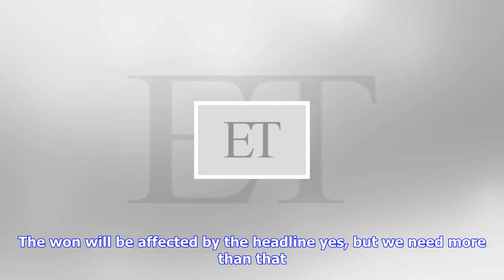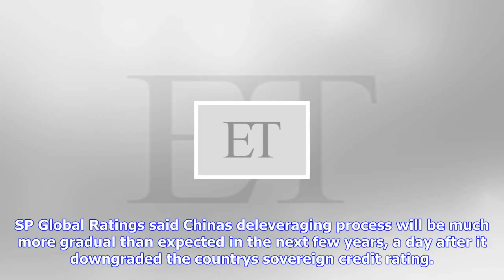Breaking News | Won slips as n.korea hints at pacific nuke test; rupee breaches 65 to 5-month low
Won slips as n.korea hints at pacific nuke test; rupee breaches 65 to 5-month low

The South Korean won staggered on Friday and headed for its third week of lossses on renewed North K...